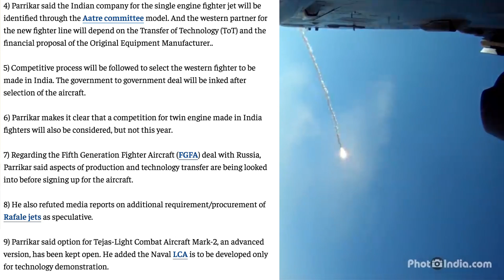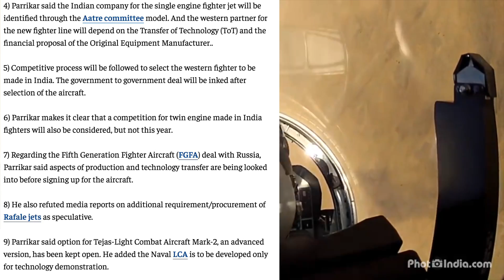Urgent : 5-6 Squadron for Indian Airforce